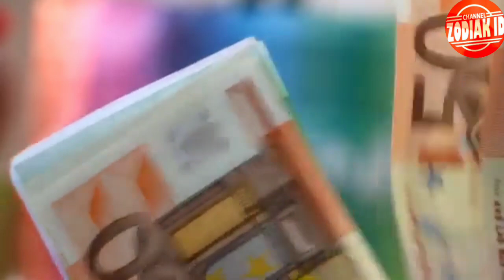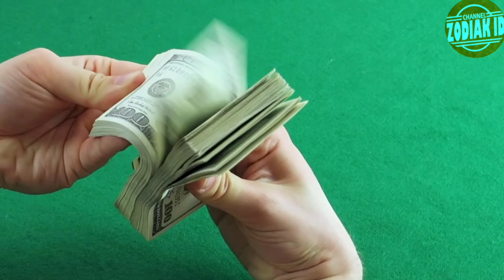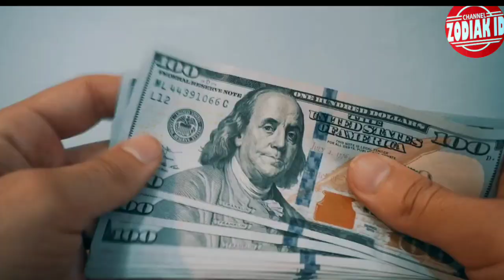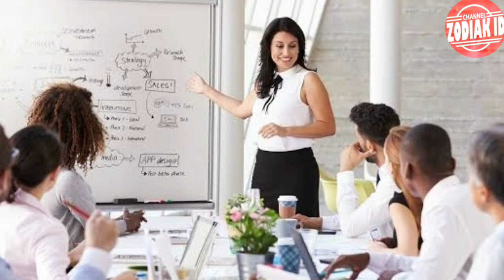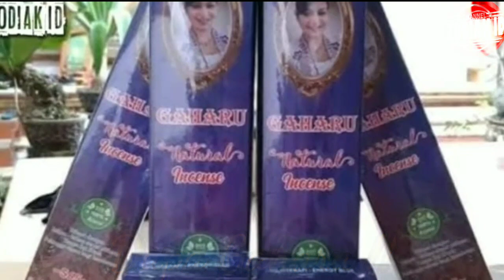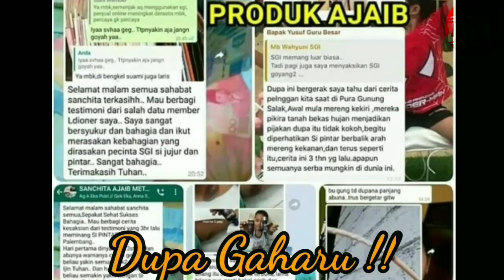BOM OF FORTUNE!! 5 GOLDEN ZODIAC BRING HOME A NEW CAR!! SUCCESS IN JUNE 2022!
Streamer game unik hanya di youtube @YASAEXGREED